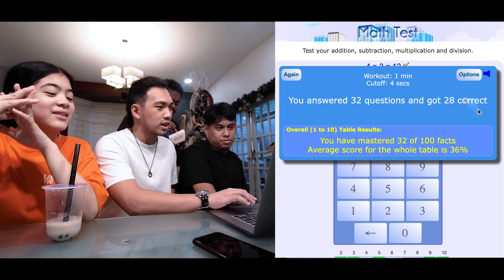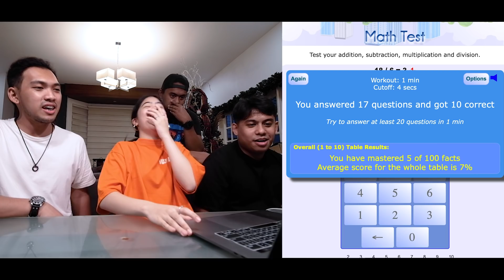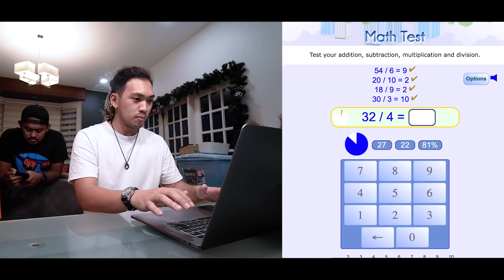who got the best score? | Math Quiz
since I saw a comment who want us to try math test.

Comment what you want us to do next.

if you want to try it out...

KEAT ALCANTARA SOCIAL MEDIA LINK